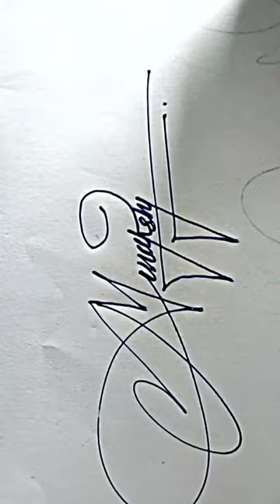M letter best style signature ytshorts shorts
M letter best Style singnature shorts video calligraphy Handwriting Alphabet M Minakshi Name Manakshi

handwriting salam